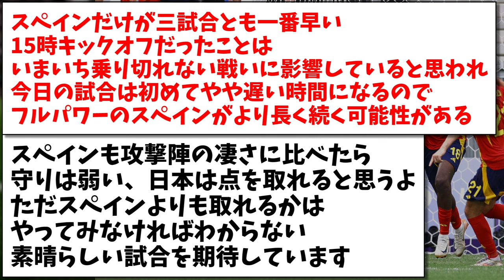【弱点】パリ五輪準々決勝で日本と対戦する、スペインさんの懸念材料がこちらwww